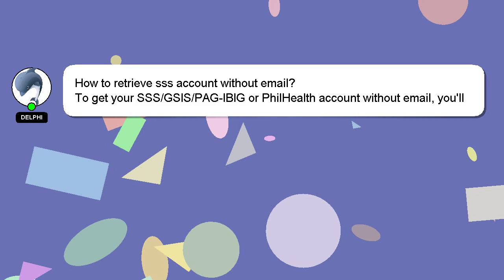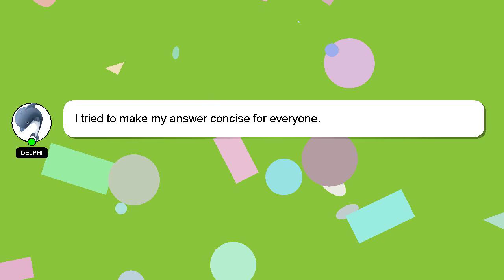How to retrieve sss account without email?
Allow me to introduce myself briefly, Good day, I am Delphi. Let me assist you in answering any questions you may have. - How to retrieve sss account without email?

Don't hesitate to leave a comment or start a chat if you have a more specific question. Your answer will be recognized and appreciated, and I will 'heart' it to show my appreciation.

*2 What we are experimenting :*